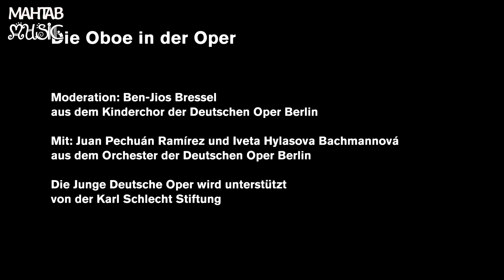معرفی ساز اُبوا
ترجمه و زیرنویس فارسی: مهتاب کشاورز
Translation and Persian Subtitle by: Mahtab Keshavarz
ترجمه و زیرنویسهای بیشتر در کانال دوم یوتیوب: